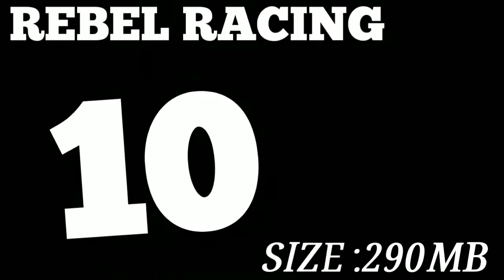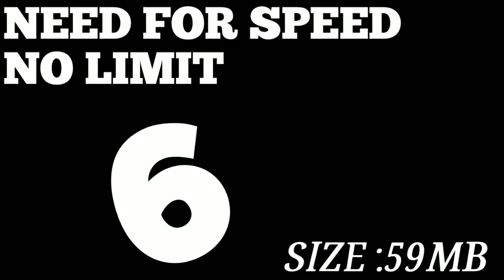Best 10 racing games on play store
In this video we are going to see the racing games which are mostly likable for everyone dont miss it

Here the racing games link,